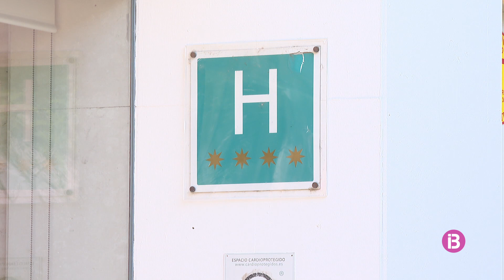La Santa Ponça Cup deixa a la zona una despesa superior als 100.000 euros